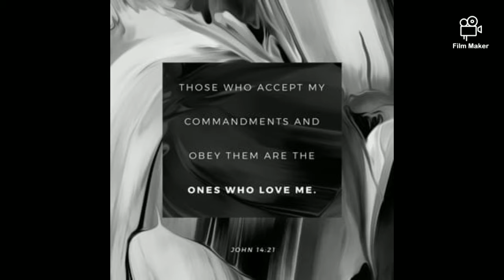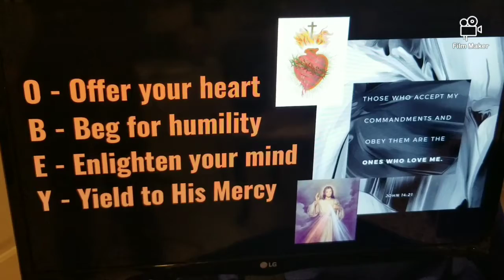Corona Virus Prayer l Day 55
Made with Film Maker: MARY ANNE CRISTALES